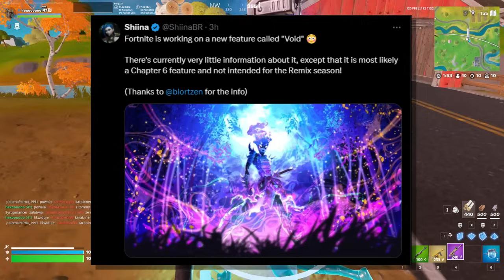Fortnite WŁAŚNIE DODAŁ TO! (Nowa Aktualizacja)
Fortnite WŁAŚNIE DODAŁ TO!